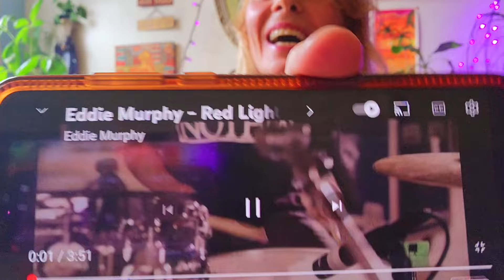✌️Only Love💞Yoga Onelove✌️💛❤️🧡💚💙💜☮️Paix💜💙💚🌳🌷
That's Alllll❣️🚦
Peace✌️
Forever More💞
It's A Choice😘🌞🌟
Thank you for joining Me🌟lightbody lightheart Movementtherapy💞 stretchtherapy❤️ musictherapy💜 yogatherapy💙